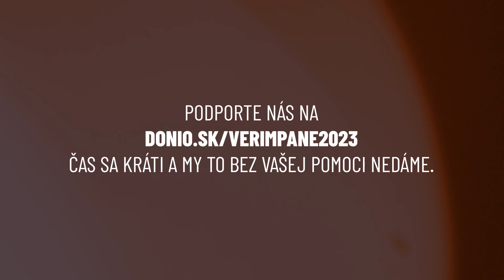Podporte festival Verím Pane 2023, veríme vám! 🙏🏽🔥